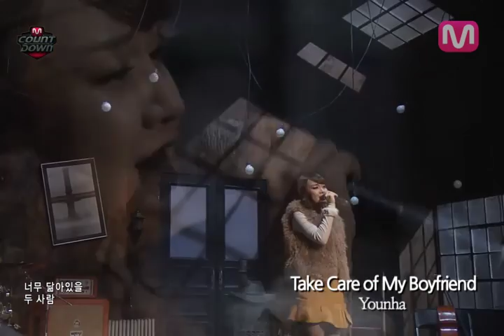[K-POP] Mnet - M countdown, Younha - Take Care of My Boyfriend